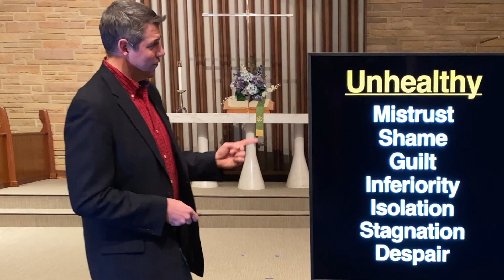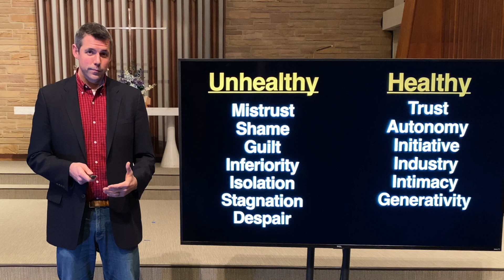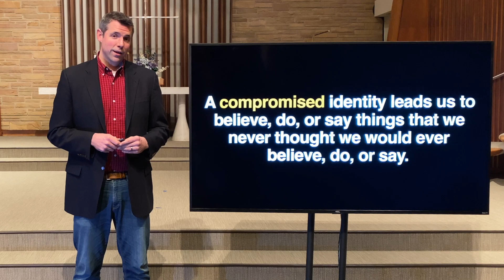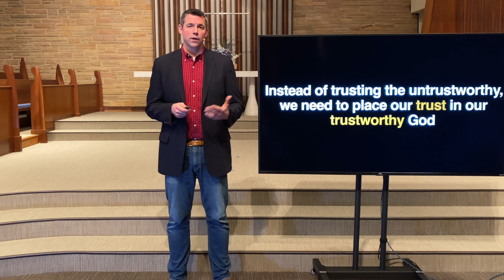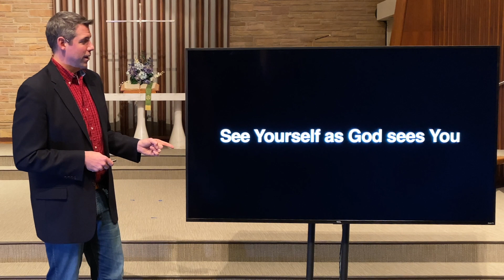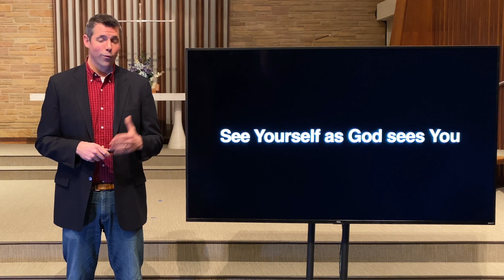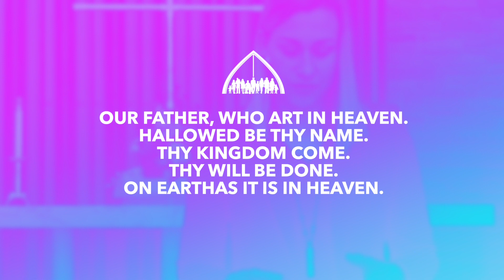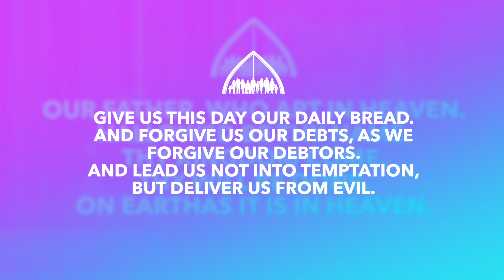Sunday, January 17th 2021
Thank you for worshiping with us today! Feel free to look us up on instagram or Facebook @ParkRidgePresby